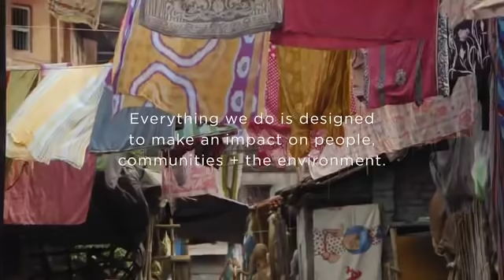West Elm Spring 2019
We believe in making sustainable products, being mindful of our impact on every level.

  نسعى للحفاظ على البيئة ونحرص على صنع منتجاتنا من مواد مستدامة صديقة للبيئة